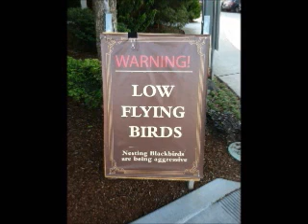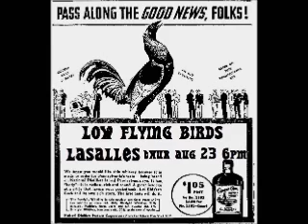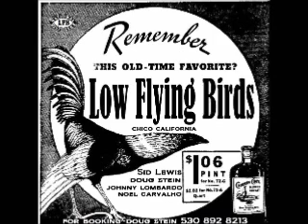Low Flying Birds 'Good & Gone"